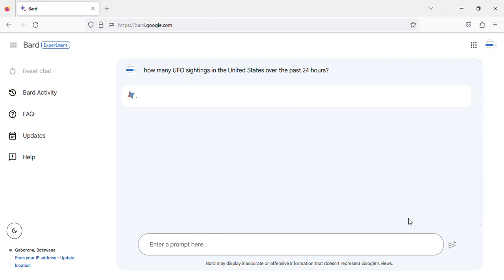UFO sightings in the United States over the past 24 hours - Friday, 23 June, 2023